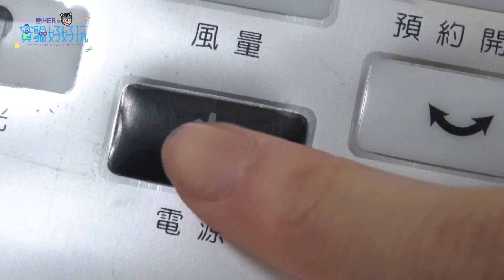【熊HERの實驗好好玩】- 禾聯10葉DC風扇vs普通風扇 - 《風力測試篇》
【熊HERの實驗好好玩】
禾聯10葉DC風扇vs普通風扇 - 《風力測試篇》

禾聯的十葉風扇究竟藏著甚麼秘密呢！
更遠更綿密的風流是如何產生的？
都在熊HER的實驗好好玩！

利用飛機前置翼布局原理設計雙層風葉
小葉帶走主葉根部堆積的回流
加上大扭角風葉產生的強勁風
達到更遠的送風距離

更綿密涼感的10片AS安全材質扇葉
●噪音小 ●風壓小 ●風舒適

14吋智能雙層扇葉變頻DC風扇(14M7S-HDF)特點說明：

◆日本設計，美型時尚
◆日本品牌馬達，低耗電超安靜
◆省電DC變頻馬達
◆十片扇葉設計，風感綿密
◆九段風速調節，涼感隨心所欲
◆預約開機/定時關機
◆自動左右擺頭
◆全功能迷你遠端遙控器

*本影片內容非實驗科學檢驗方法產生，內容純屬娛樂性質。